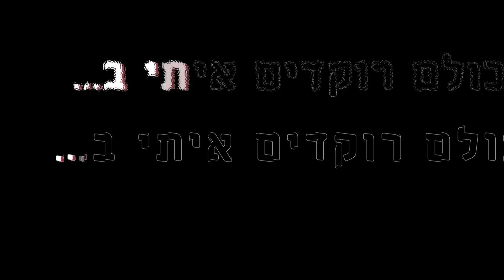קריזמו - אפ (Prod By. Elior Sharabi)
מה קורה שותפים שלי? הגיע הזמן להרים את הידיים באוויר לפי האפ אפ אפ 🙌🙌🙌
אהבתם? זזתם? תלייקו, תגיבו ותשתפו :)
והכי חשוב לשבור לי את הסטורי עם הסטורים שלכם
קישור להורדת סטורי לשיתוף לתייג @karizmofficial:

משתף את כולם
אוהב ומעריך מלא,
קריזמו

להזמנת הופעות:
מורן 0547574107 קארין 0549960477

מילים ולחן: אבירן "קריזמו" חיים.
עיבוד והפקה מוסיקלית: אליאור שרעבי.
קלידים ותיכנותים נוספים: אבירן "קריזמו" חיים.
מיקס ומאסטר: אבירן "קריזמו" חיים.
קליפ מילים: שמואל חדאד.
הפצה דיגיטלית: Mobile1 Music

פזמון:
הלו דיג'יי תנגן לה את השיר שהיא אוהבת
יש בו משהו שעושה לה טוב בגוף והיא רוקדת
מזרחית רגאטון מסיבה בים תיכון
עם הדרבוקה בפזמון באפטר של האלפיון
איך זה נתפס לה בלשון כבר שרים את זה מליון
ויש צרחות במועדון אם עושים את זה נכון
כולם רוקדים איתי ב...

דרופ:
אפ אפ אפ אפ

פאפ פה פה ראפ פה פה ראפ פה ראפ פה ראפ

בית 1:
זה סיפור ידוע שכל סוף שבוע
הסטורי שלך מפוצץ במסיבות קבוע
החיים מסיבה את אוהבת לרקוד
ברחבה שלך אין גבר שלא יעמוד
וכולם פה זזים בפאפ פה פה ראפ פה פה ראפ פה ראפ פה ראפ
חמישי עד לשישי לפי הקצב של הקלאפ
פאפ פה ראפ פה פה ראפ פה ראפ פה ראפ פה ראפ
מה צריך כדי לרקוד יותר מפה פה ראפ פה ראפ

פזמון:
איך זה נתפס לה בלשון כבר שרים את מליון

כל הזכויות שמורות לקריזמו.